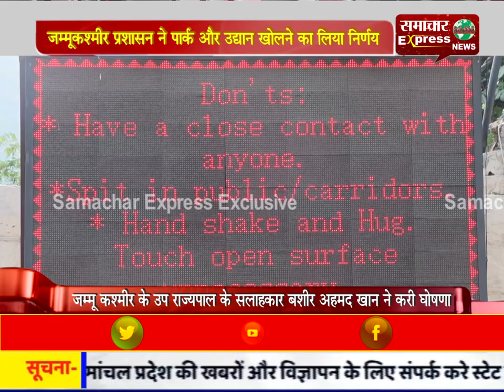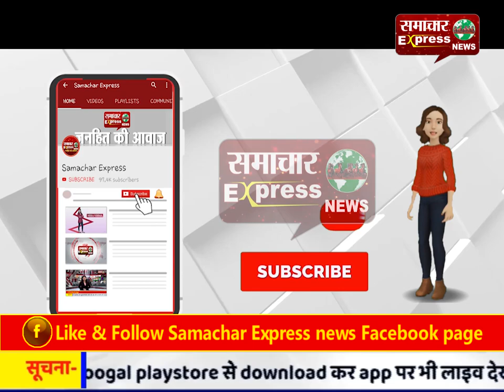जम्मू-कश्मीर प्रशासन ने पार्क और उद्यान खोलने का लिया निर्णय